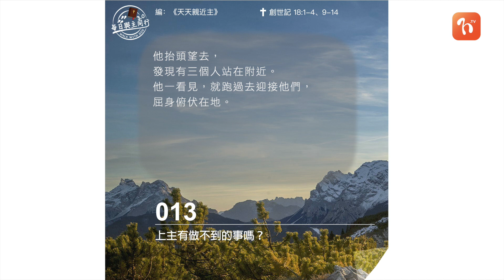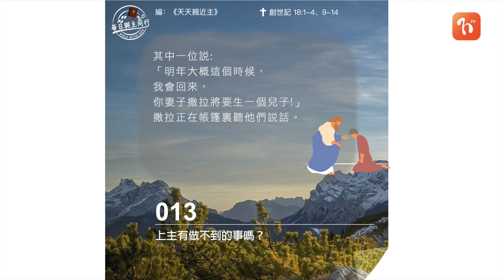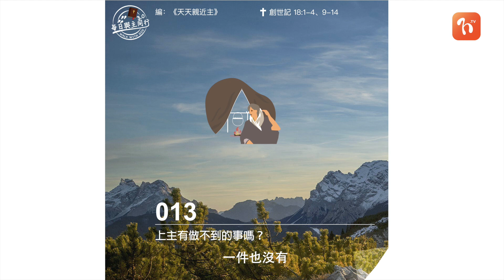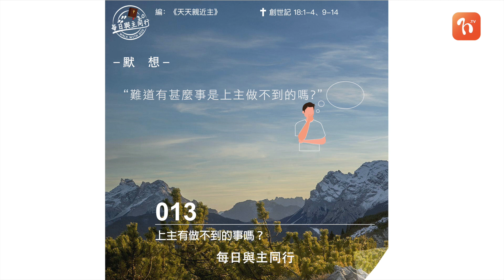2021.07.31 《每日與主同行 3.0》👣 主題： 上主有做不到的事嗎?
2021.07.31 《每日與主同行 3.0》👣
主題：   上主有做不到的事嗎?

💬原來體恤人的上帝從不勉強人承認他的全能，他提問題， 但又容許我們沉默，因為這個問題，要我們親身經歷才能回答。

❤️心靈的鏡子
在我的生命中，上帝怎樣成就我以為做不到的事?